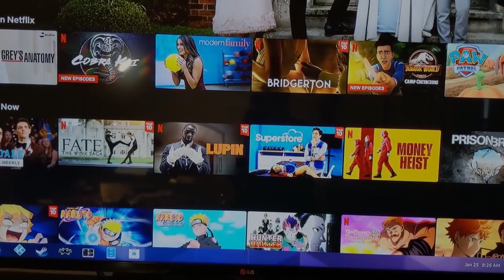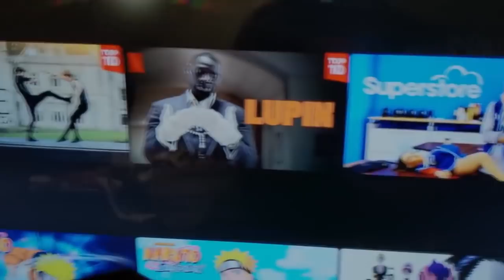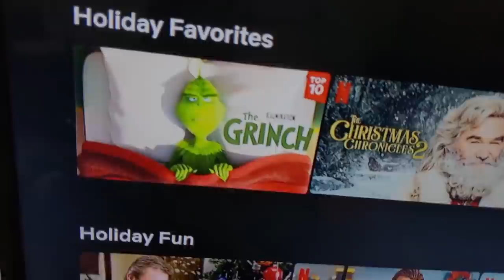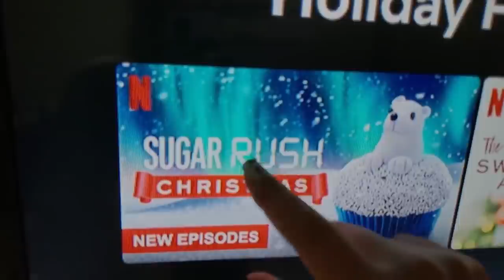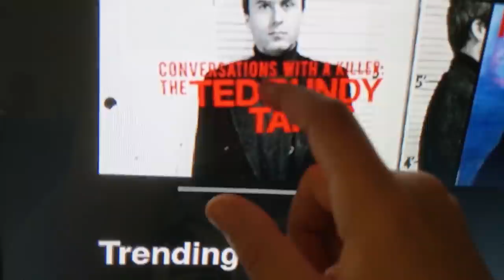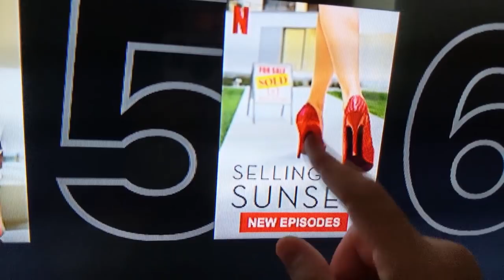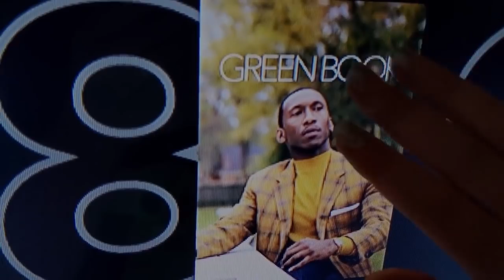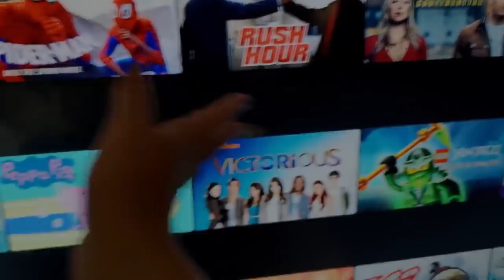ASMR Netflix TV Tracing Fan fav (compilation)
💖watch the whole video or play it in the background! (YT algorithm uses watch time to promote content)

Thank you so much to all my wonderful viewers! I appreciate you being here and your kindness so much! I'm trying really hard to make asmr my full time job, like longer videos everyday and weekly live streams!  By the end of the year I should be moving to my new house!! So less background noise!! And i'm hoping to start a cooking asmr theme or channel as well and get a new mic to add to my collection, hopefully a binaural one!

And another huge thank you to you guys who are donating to my paypal and joining up on patreon… awww i'm so grateful truly…  THANK YOU.. no one is ever obligated to donate or give me money, but when people do i feel so grateful and thankful. I will always have free videos on YT and regular content for everyone =)

💎 Get a custom video! I have made over 200 custom videos with positive reviews!

Most Popular Tier $5 includes:
Exclusive Access To EXTRA Monthly videos not on TY
-Ad Free on all exclusive content
-Access to all previous months exclusive videos ad free
-You Vote for the Extra Videos Theme!
-Includes all types of videos
-Any extras, behind the scenes or things like that
-Your name shout out in a monthly video on my channel

*Other Tiers include things like, your name repeated into a mouth sounds, your name in a role play, your name and fav trigger shout out, custom videos

*extra videos with no ads (you get a playlist with past and current ad free content)